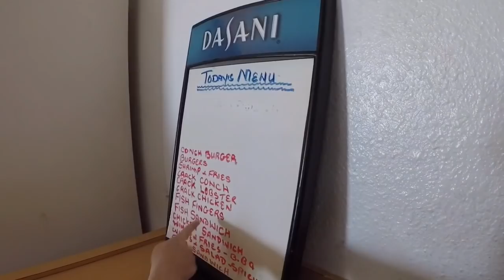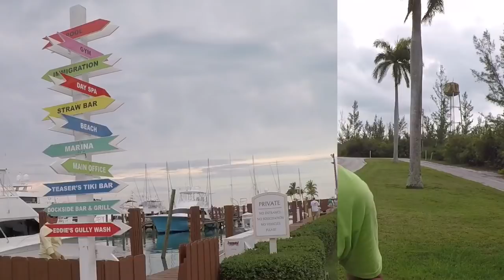How to Clean a Conch: West End, Bahamas | Sailing Wisdom Ep 117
We decide to explore a bit of West End and attempt to get SIM cards for our phones. This proves to be a fruitless mission, but some good does come out of it! We run into a man named “Down Pack” who teaches us how to clean a conch. Conch is a popular Bahamian delicacy and seems to be the main source of income in this area. On our way back to the Boat, we grab some coconuts and play bacci along a median strip. Herby proves victorious! It is time to move on and set a course for the Exumas, but during Herby’s watch, a change in the wind motivates him to change course for the Berry Islands.